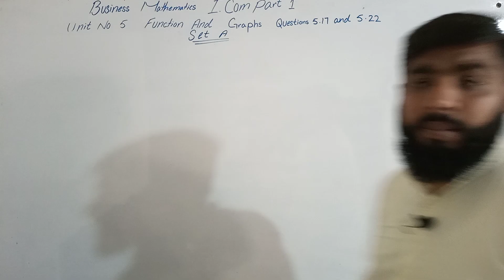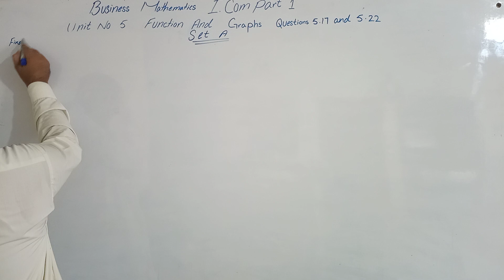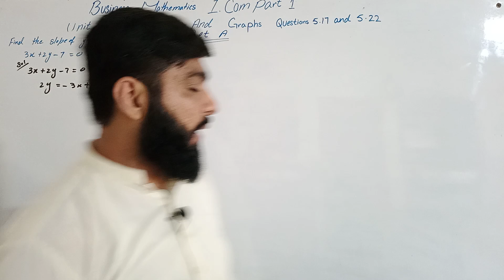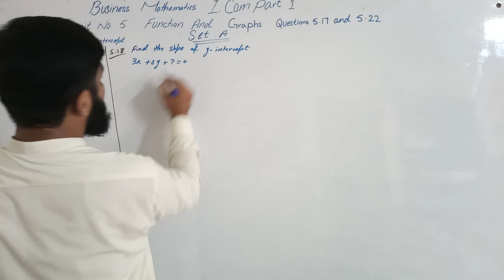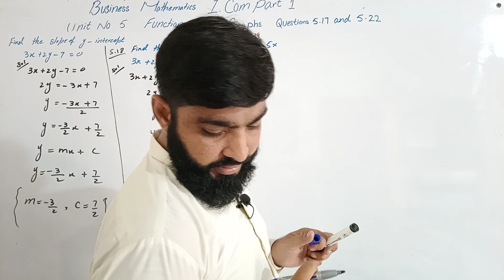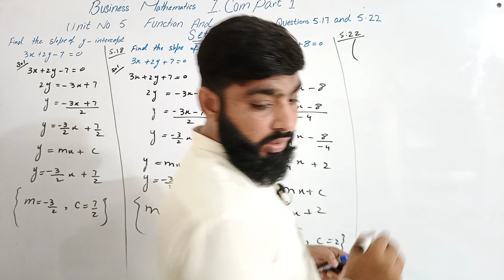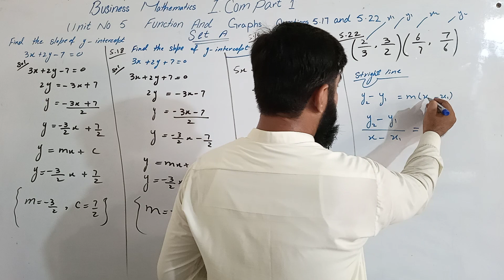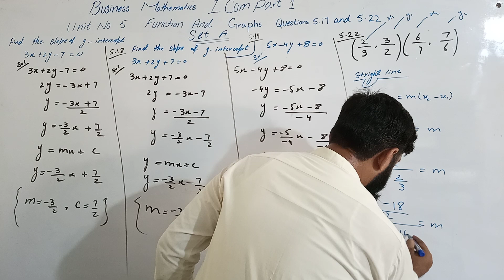inter i.com part 1# unit 5 Function & Graphs question# 5.17 to 5.22 Business Mathematics illkidunyia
home depot
school
depot
university deo
department of education
economic
accounting
business management
education department
secretary of education
opportunity
ADD
Add addition
result
same value yield
corresponds
TO equal
all together
left OVER
take away
fewer
equal group